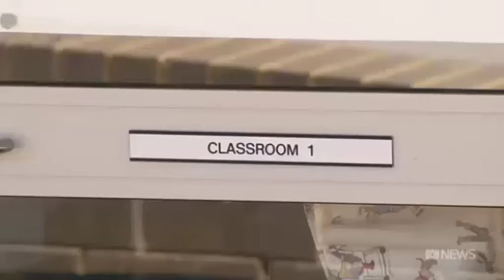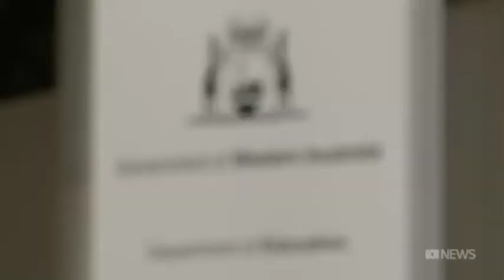Toni Walkington | ABC News Perth 1 February, 2018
Education cuts, lead water contamination